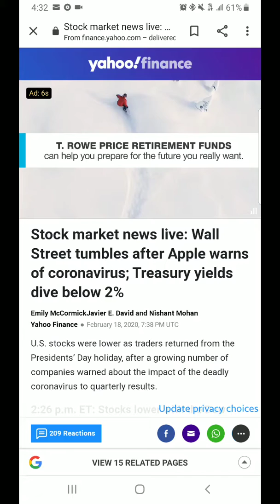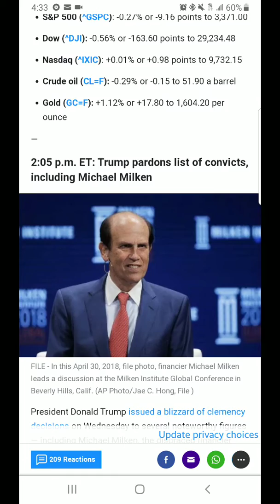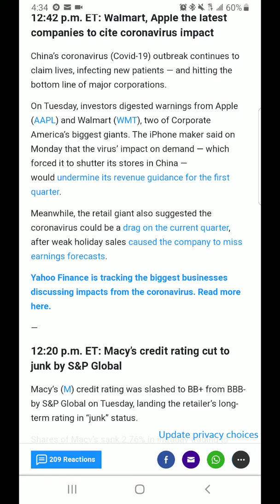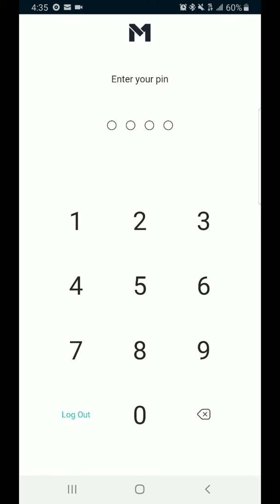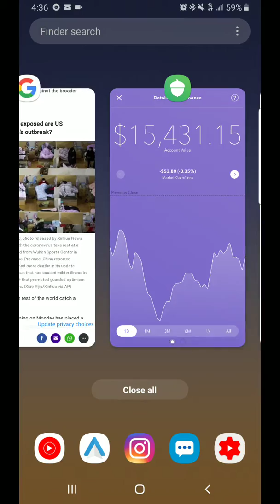Stocks go down due to Coronavirus 😷